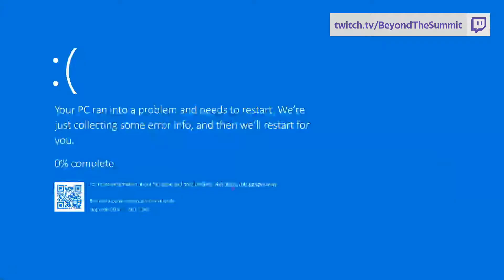Zfreek Styling - Dota 2 Twitch Highlights #119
Used clips in this video:
0:00
0:30
1:30
2:12
2:42
2:50
3:16
3:55
4:50
5:17
5:38